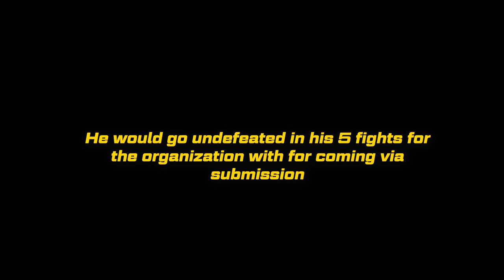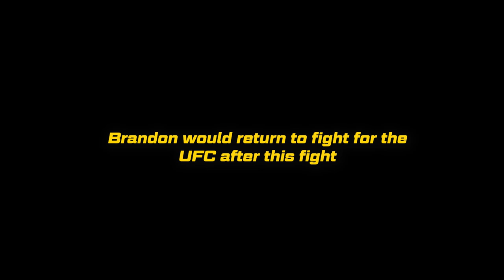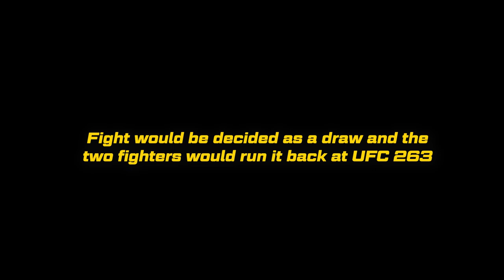Rise of First Mexican UFC champion Brandon 'The Assassin Baby' Moreno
Brandon Moreno Carrillo is a Mexican professional mixed martial artist who currently competes in the flyweight division of the Ultimate Fighting Championship, where he is the reigning UFC Flyweight Champion. A professional since 2011, he also competed at the Legacy Fighting Alliance, where he was the LFA Flyweight champion. As of June 14, 2021, he is #12 in the UFC men's pound-for-pound rankings.

Mindset is what separates the best from the rest! Once your mindset changes, everything on the outside will change along with it.
Eliminate the mindset of can't, because you CAN DO anything.

I hope this video helps you awaken the best in you, inspire you and motivate you to keep chasing your own desired success!

☛Follow me to keep Motivated Daily!

My purpose, when making motivational videos, is NOT to steal other people's videos, but to make quality educational motivational video versions and share these with our viewers.

Fighterpreneur's Life (FL) does not own the rights to all the video clips used in this video.

STAY HEALTHY & DREAM BIGGER!